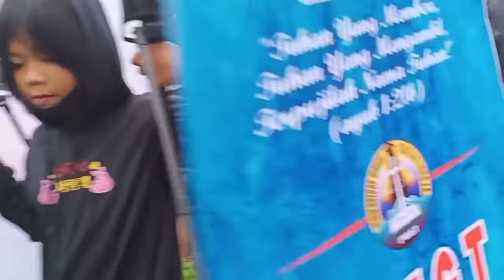Budaya Lokal. Penanian Dolo #2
Tradisi unik orang Toraja